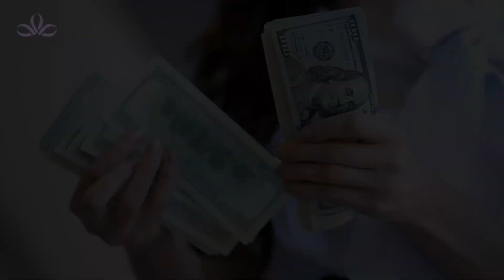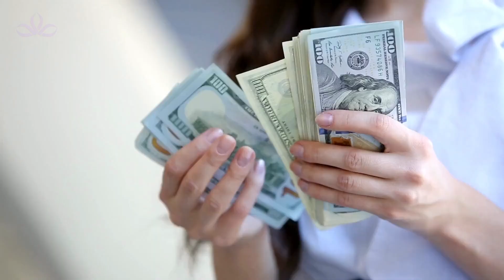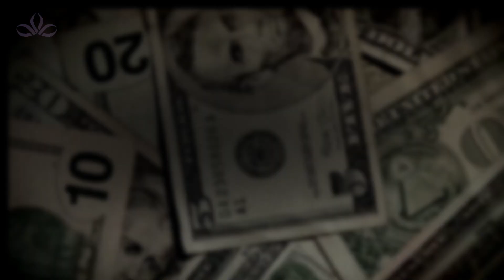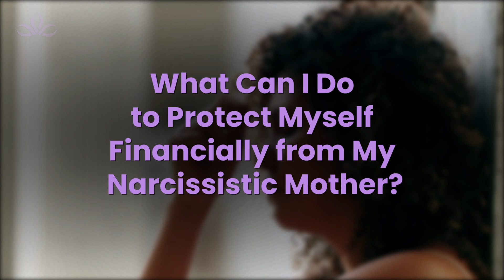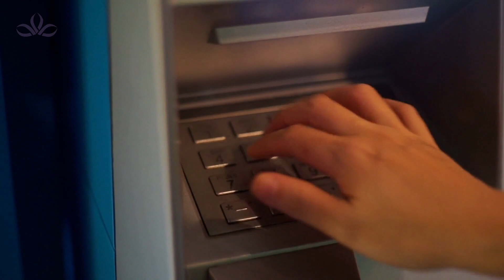Why Is Your Narcissistic Mother Constantly Asking For Money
In this video, I reveal "Why Is Your Narcissistic Mother Constantly Asking For Money". Like every part of the narcissist’s relationship with life, their relationship with money is complicated. Money is a way they can manipulate and control how other people perceive them. They want to be seen as successful in every way, including financially. That’s why your narcissistic mother wants money, but why she keeps asking you for money is another complicated issue.

▬FREE GUIDE▬▬▬▬▬▬▬▬▬▬▬▬▬▬▬▬▬▬